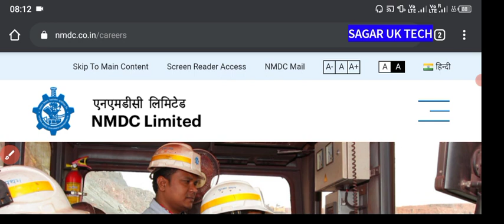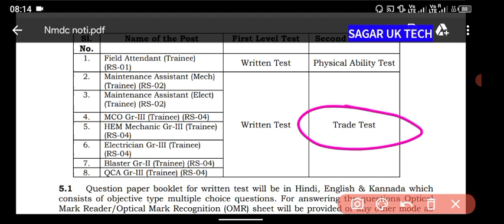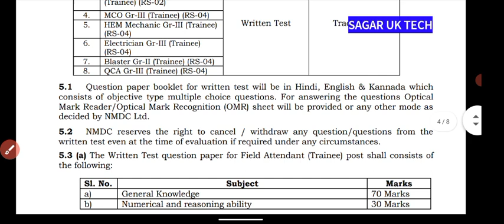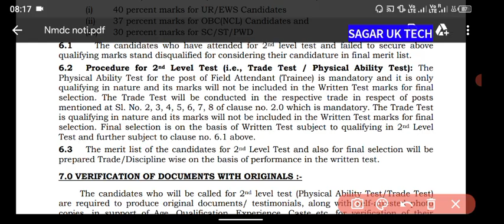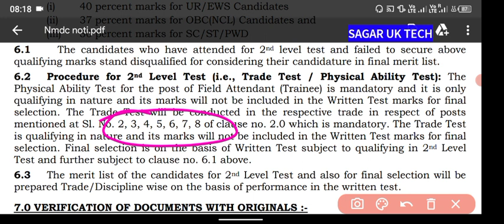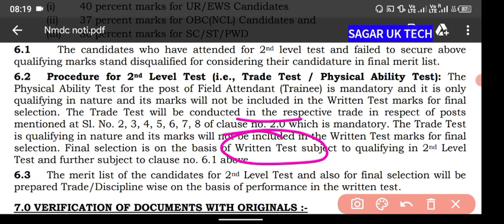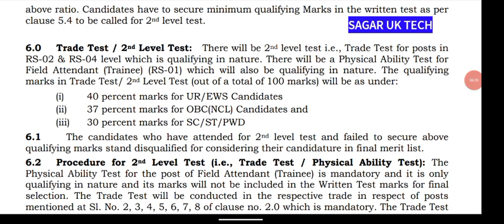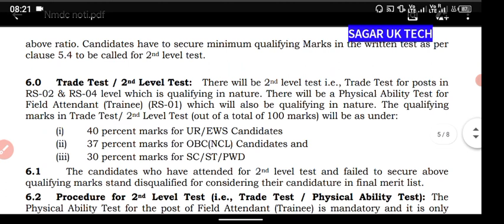NMDC TRADE TEST | PAT TEST | कैसे होगा | पुरी जाणकारी इस एक व्हिडिओ मे | स्टेज 2 प्रोसेस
NMDC DOLIMALAI TRADE TEST AND PHYSICAL ABILITY TEST DETAILED INFORMATION

join telegram for daily update

Careers | NMDC Limited

nmdc classes
nmdc local gk बेल्लारी district
nmdc trade test electrician
NMDC Field Attendant Exam Date 2022

NMDC Field Attendant Exam Date 2021

NMDC Field Attendant Admit Card 2021 download

NMDC Field Attendant Exam Pattern

NMDC Field Attendant Admit Card 2022

NMDC Field Attendant Salary

nmdc  ka trade test kaise hota hai
 nmdc trade test
nmdc maintenance assistant trade test

How do I download Nmdc admit card?
How do you get into the NMDC?
What is Nmdc job?
What is the meaning of NMDC?
Nmdc a good buy for long term?

download trade test admit card